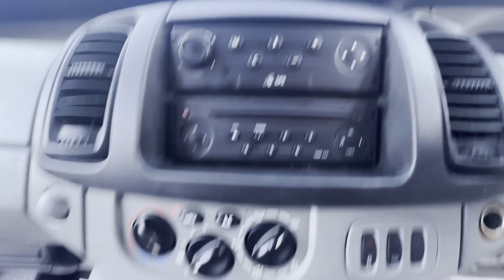GN54SCV-2004 Renault Trafic LH29dCi 100 silver LWB high top minibus camper disability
£3795.0

Model: 54 PLATE RENAULT TRAFIC LH29DCI 100 SILVER LWB HIGH TOP MINIBUS CAMPER DISABILITY
Body: Silver - Minibus
Mileage: 163333
MOT: 19th December 2024
Engine: 1870cc 1.9 DCI /100
Transmission: 6 Speed Manual - FWD
Mechanical Summary: 🟢 Starts perfect. Runs perfect. Gearbox, drivetrain, transmission perfect. Pulls in every gear. Engine clutch and gearbox are fantastic. No crunching or whining very rare well-maintained vehicle ABS light on the dash.
Features: 2 Former Keepers, Part Service History, A/C, Electric Windows, 2 Keys, Disability ramp
HPI: Clear

Vanstation
Valley Road, Solihull
B946Ab
Weekdays: 8AM - 8PM
Saturday: 8AM - 5PM
Sunday: 9AM - 4PM